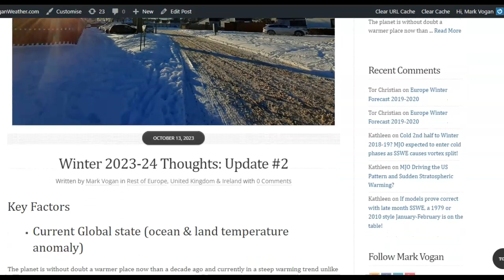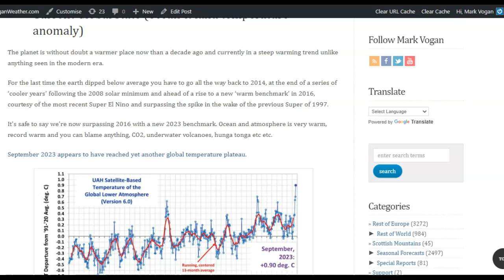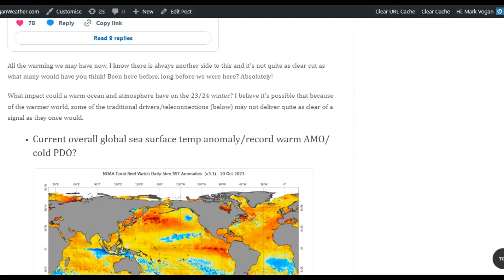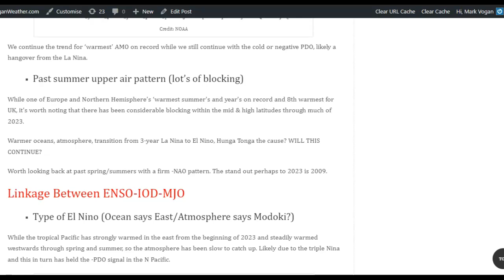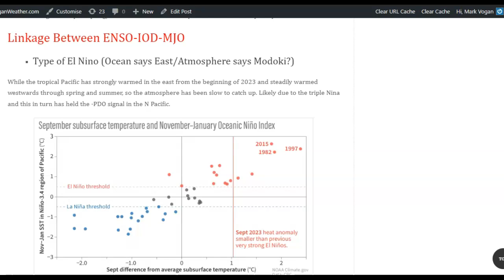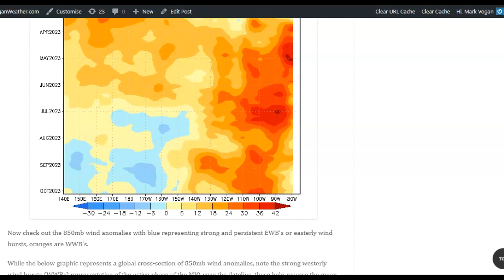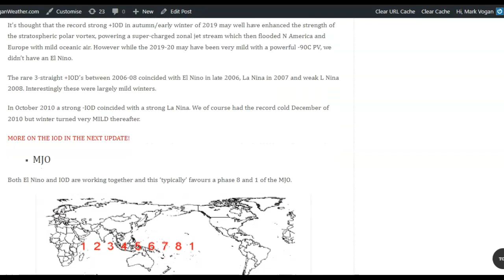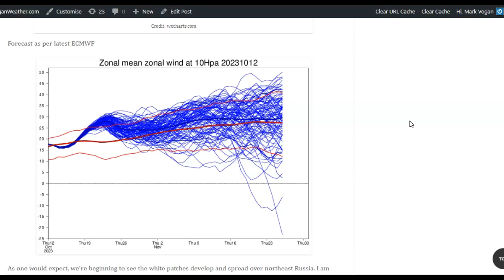Winter 2023-24: Update #2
Hope you enjoyed the Winter 2023-24 Update #2. This video has taken a step further from Update #1, looking in-depth and providing analysis on the current and potential future state of El Nino, Indian Ocean Dipole, Madden Julian Oscillation and others as we creep ever closer to the winter. This is an attempt at further building a picture prior to issuing the winter forecast.

I look at all the major drivers and overall global backdrop both individually and collectively and try to bring insight as to what they might mean for a particular winter pattern.

In Update #3 ( due for release early November), I'll further analyse these drivers, look at a few other aspects, look at past years for comparison and begin to provide a somewhat clearer picture of where I believe this winter will go.

We shall also look at what the long range models are showing and what they mean.

You can see the content of this video in written form on my website.